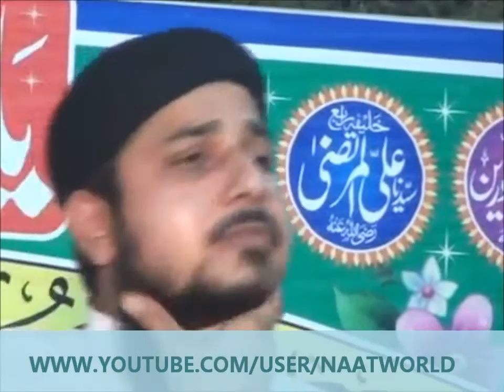NEW | Allah bara sub se bara sub se bara he - Qari Asif Rasheedi D.B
NEW : - Hamd-e-Baari Ta'ala - Allah bara sb se bara sb se baraa hein.

By : - Qari Asif Rasheedi D.B

Jazakallah to Molana Khaled Hussain saheb for sharing this beautful naat with us. May Allah grant you Jannatul Firdaus !

Naatworld : - Now on Whatsapp ...

Jazakallah-u-khairan